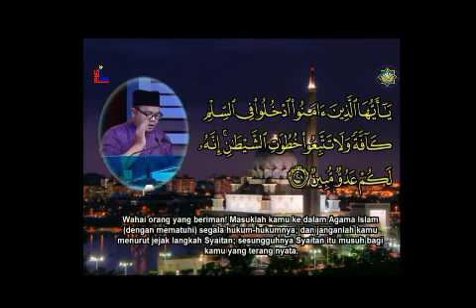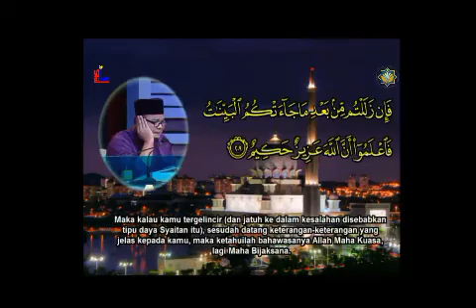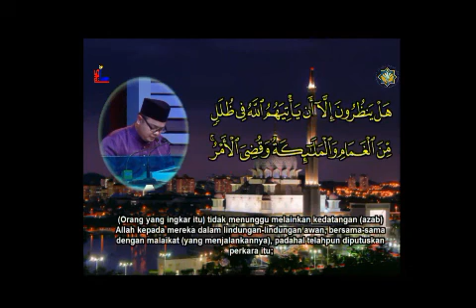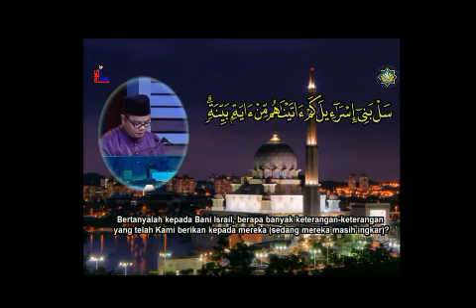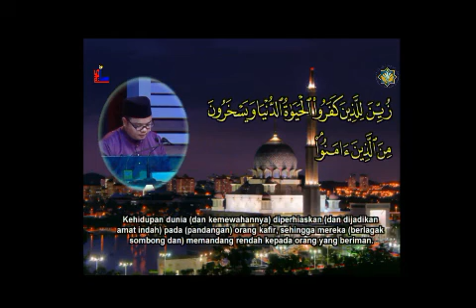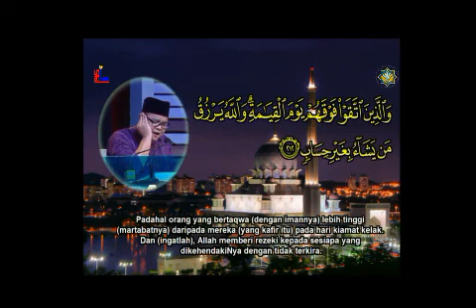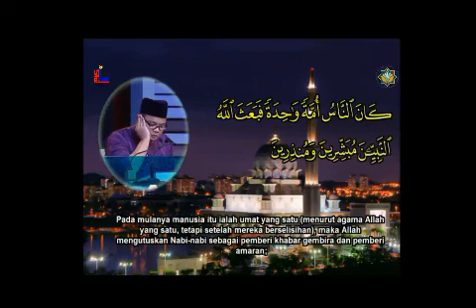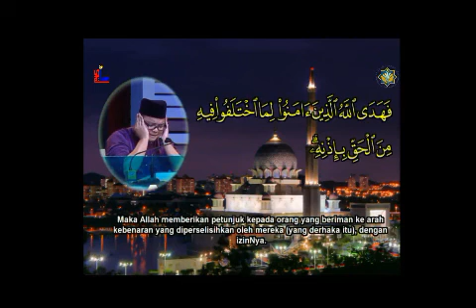MTQK59 Syamsul bin Abus Hasan al-Shaari (Qari Perak)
Majlis Tilawah Al-Quran Peringkat Kebangsaan Ke-59 Tahun 1437H/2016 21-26 Mac 2016 Putrajaya